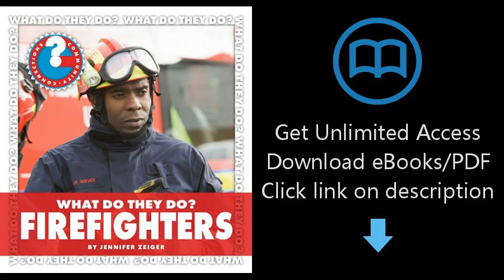Download What Do They Do? Firefighters (Community Connections) PDF